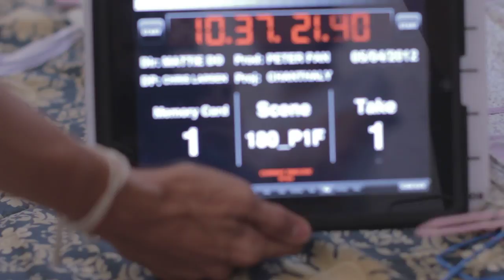180 P1F1 Chanthaly Open Source Project Footage